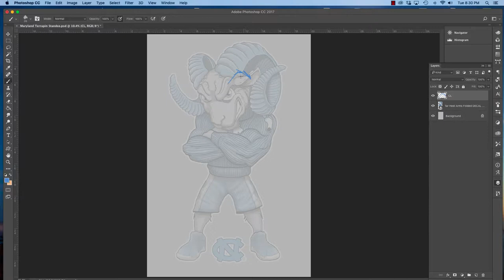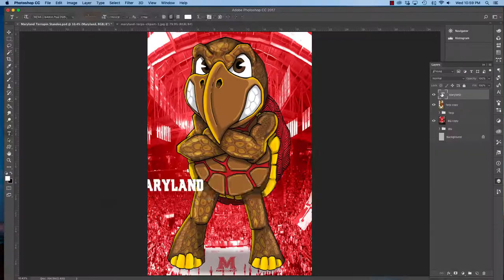How to Draw the Maryland Terrapin Mascot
Audio: My World Full